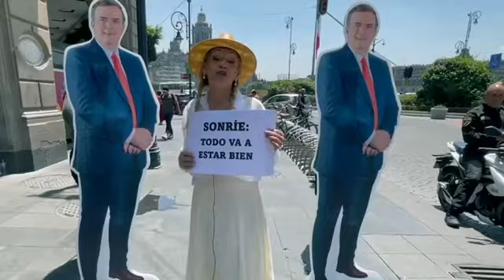Con la visión de las mujeres, vamos juntas y juntos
Con un enfoque en la inclusión y la defensa de los derechos de todas las mujeres, este recorrido estará abierto a todas y todos los mexicanos, sin importar su género.